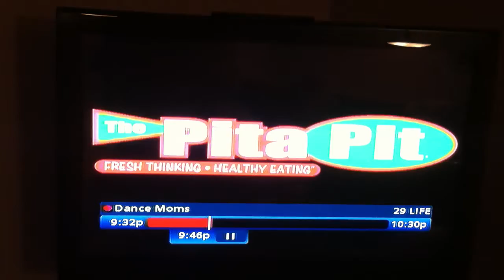Pita Pit Bismarck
Pita Piiiiiit